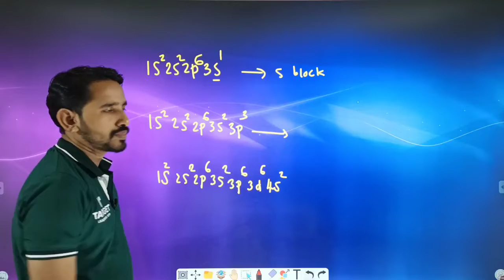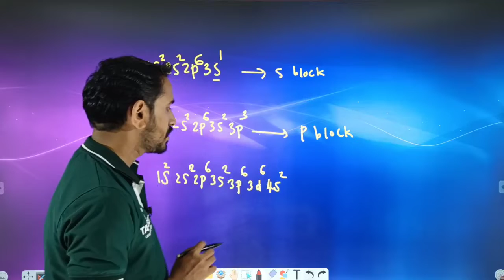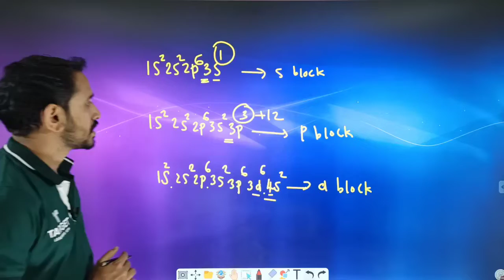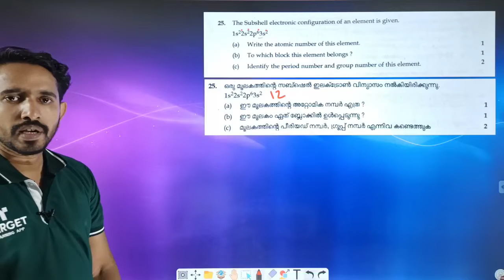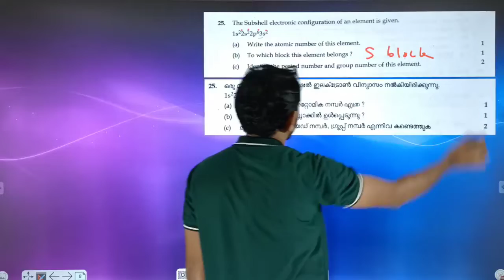SSLC Chemistry Sure Question | Periodic Table and Electronic configuration| Target Learning App